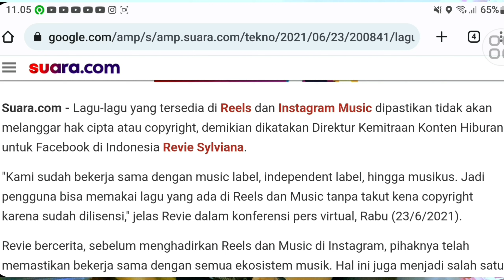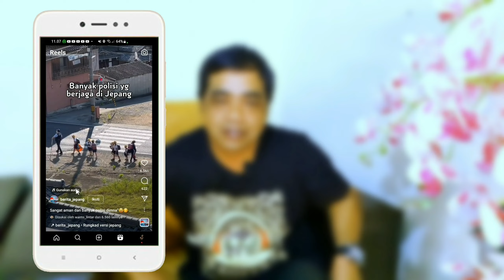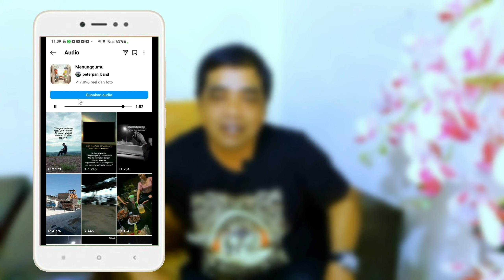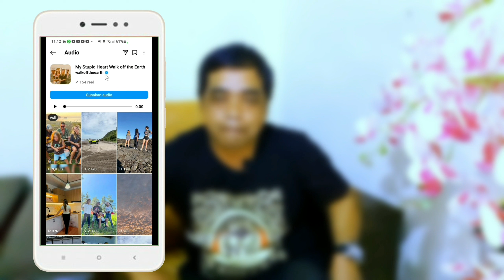AMANKAH MEMAKAI LAGU YANG TERSEDIA DI REELS FB & IG..?? ● TIPS MEMILIH LAGU TRENDING REELS IG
AMANKAH MEMAKAI LAGU YANG TERSEDIA DI REELS FB DAN IG..? ● TIPS MEMILIH LAGU TRENDING REELS IG

Video ini memberikan tips tentang keamanan penggunaan lagu yang tersedia di fitur Reels di Instagram dan Facebook.
Video ini membahas pentingnya memilih lagu yang aman untuk digunakan di Reels dan bagaimana memilih lagu yang trending tetapi aman untuk digunakan. Salah satu tip yang diberikan adalah memilih lagu yang sudah tersedia di fitur Reels, karena lagu ini sudah memiliki lisensi untuk digunakan di platform tersebut.

Simak video "AMANKAH MEMAKAI LAGU YANG TERSEDIA DI FITUR REELS FB DAN IG..? ● TIPS AMAN MEMILIH LAGU TRENDING REELS IG" sampai selesai agar anda bisa mengerti dan memahami keamanan dan kepatuhan hukum dalam penggunaan lagu reels di Instagram dan Facebook.

Simak juga video CARA MENGHUBUNGKan DAN SINKRONKAN INSTAGRAM KE FACEBOOK